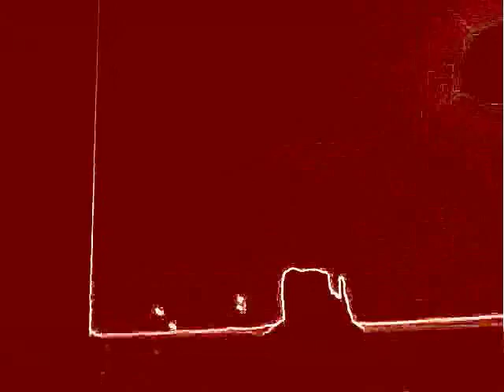ALWAYS ALREADY. A MUSIC VIDEO BY ROBERT YARBER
Featuring artwork by Robert Yarber, "Always Already," 2010,
14 x11." Courtesy Galerie Alex Daniels/Reflex, Amsterdam.
Narration by the artist. All Rights reservered by the artist.